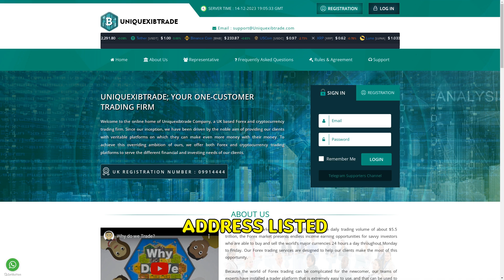Uniquexibtrade.com SCAM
Unveiling the truth about Uniquexibtrade.com, a fraudulent investment scheme. They promise high returns but vanish after investment. Their site lacks authenticity, no customer service, and incorrect business address.